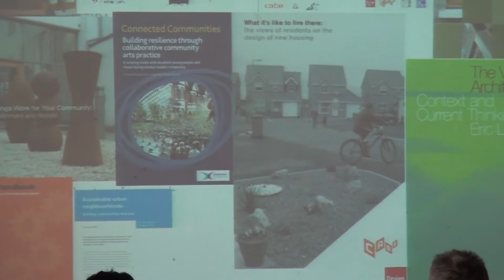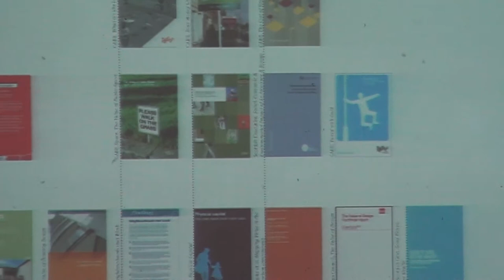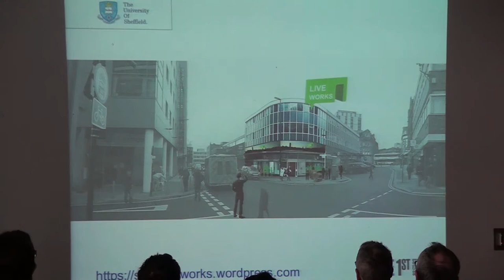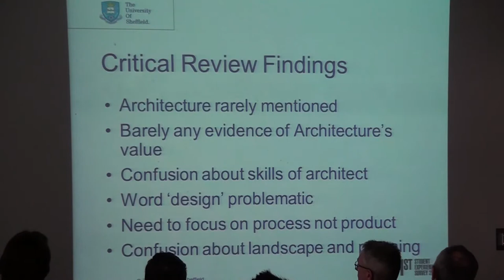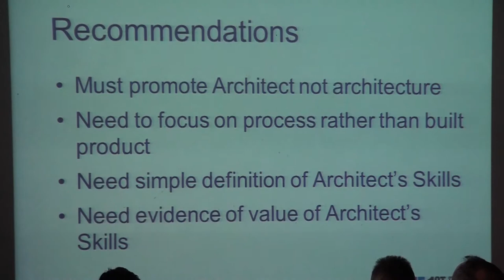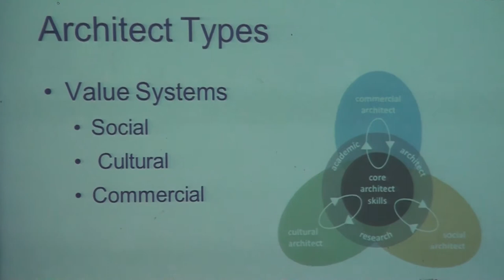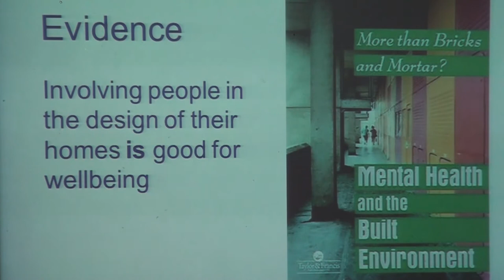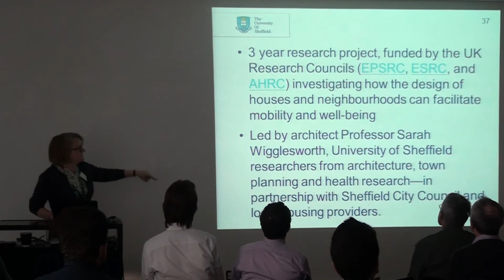Design Seminar - Creating Value Through Quality: Flora Samuel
The Value of Design